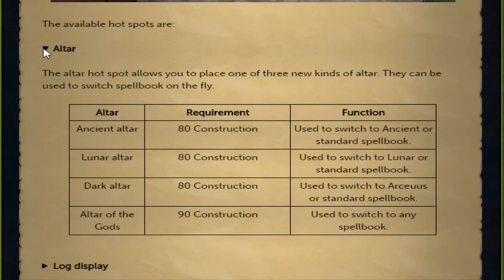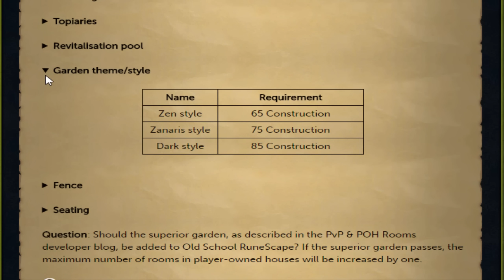Profiting from Updates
Gotta love when updates come out. Speaking of updates, I did manage to lose the warts that were around my private area, so that's good. But for some reasons they've made their way to around my nipples.